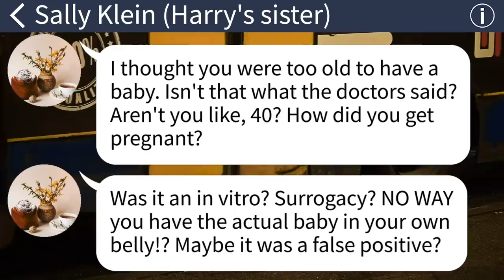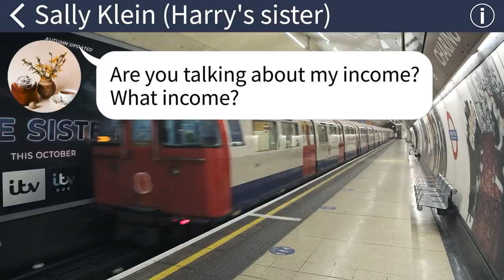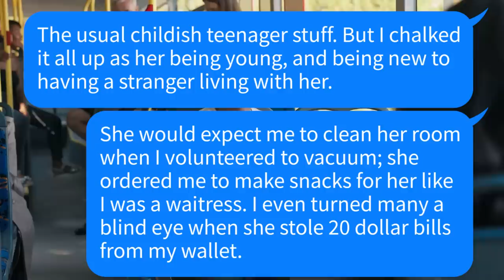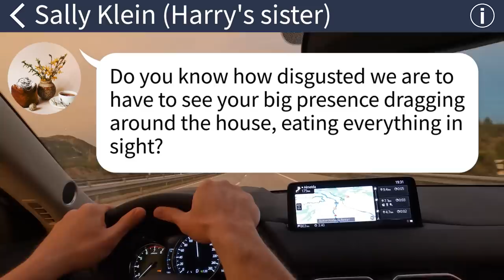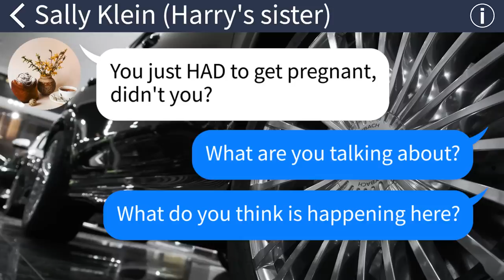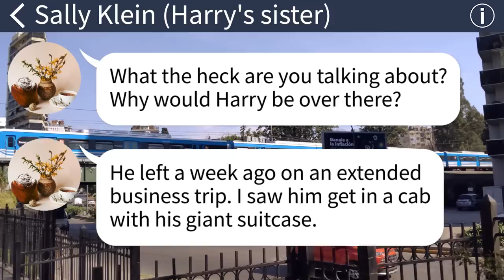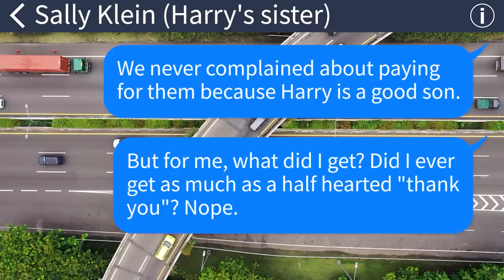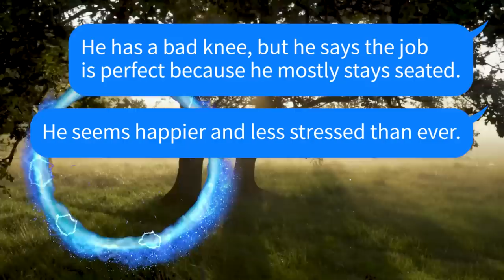【Apple】Me being pregnant doesn't stop my SIL from treating me like a slave